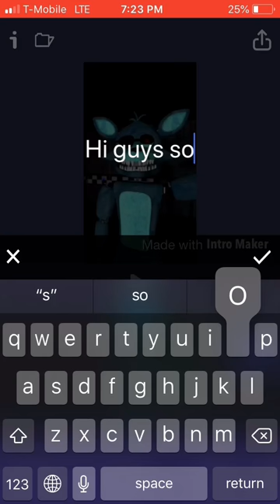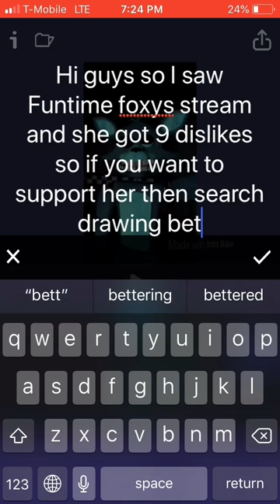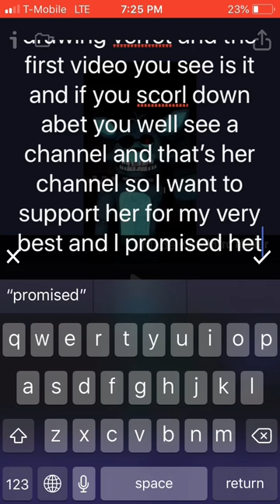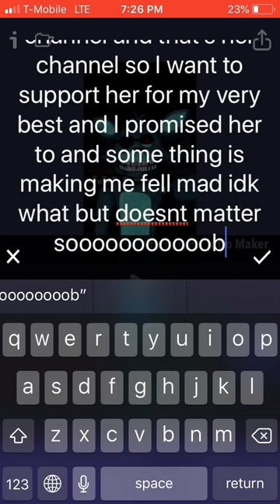Support this very kind friend